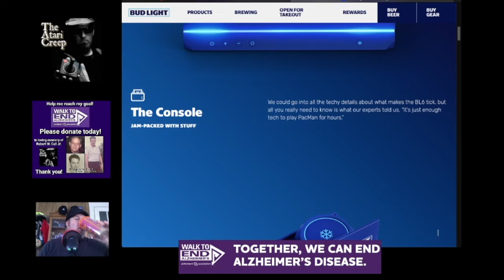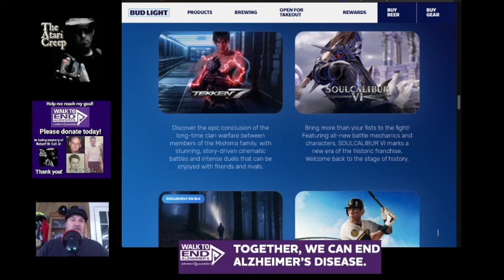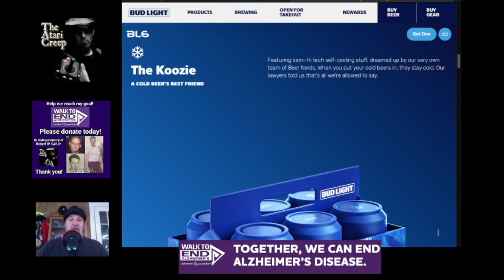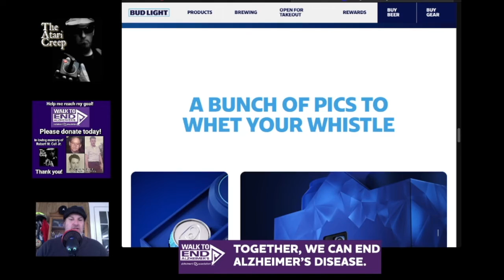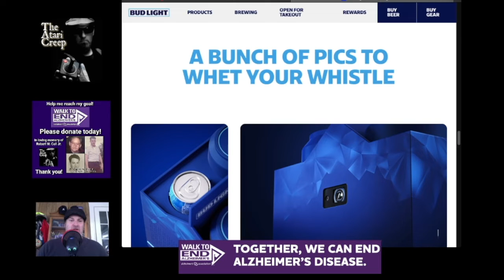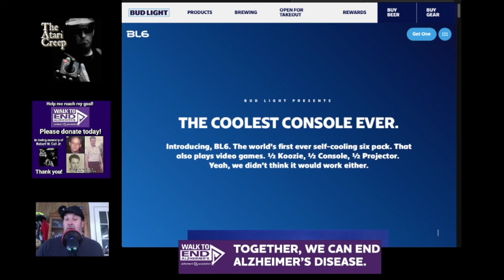BL6, Bud Light Cooler, Game Console, Projector thing. | The Atari Creep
Hey Creepers,

Not much to say here aside from what is said in the video. LOL